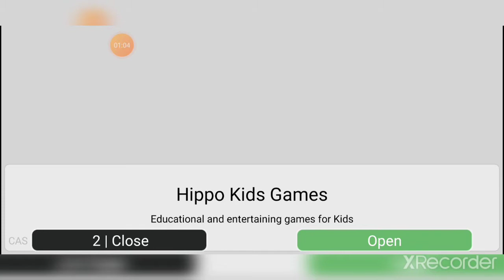Hair Salon: Fashion Games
Beauty salon for girls - hair stylist and fashionable hairstyles for kids

What a disaster! Something unexpected happened in the Hippo Town! A skillful stylist and hairdresser became ill before the big city holiday! And now the most stylish beauty and hairdresser salon isn't working! What should we do? There are a lot clients for today. You are going to color hair, braid it and do modern hair-does. Does that mean that beauty salon couldn't serve all the clients? Will the celebration be spoiled? Of course, not! Our beloved Hippy is going to help! She cut only the grass in front of her house before, but she is very keen to try something new! It could not be more difficult to set hair than to cut the grass. Let's go with us, let's do a unique haircut for every citizen of Hippo town.

So, today you are a real hairdresser and stylist, and fashion is your vocation! Beauty salon and hairdresser salon are the most popular games for girls. Every girl likes to be beautiful and braid all her friends' hair. But to make it perfectly, girls need t to be skilful. And today we open a joyful fashion and style school for girls! We will wash the hair with a restorative shampoo and dry them up with a hairdryer. Then we will do a funny haircut and hair setting. We could do waving or make curly hair straight with a flat iron. We could also color hair with all possible colors and choose stylish accessories to make look unique and mysterious. And when all this is not enough to finish the look up, we will use a magic potion from the secret trunk, which will turn our haircut into the most interesting masterpiece of modern fashion.

We could do a beautiful girl and princess!

Hippo beauty salon and hairdresser salon invite everybody to come over! Play with all the family members. Have a lot of positive emotions and spend your time usefully together with your kids! Our free games for girls will delight you and your kids!